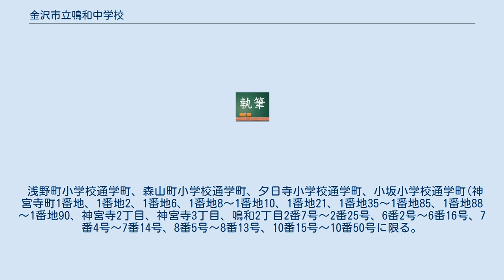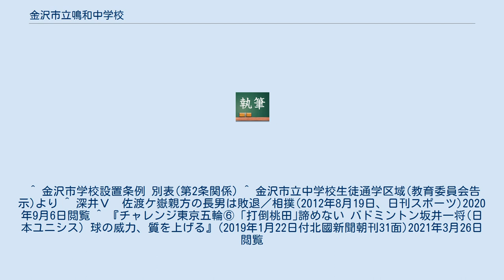金沢市立鳴和中学校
金沢市立鳴和中学校（かなざわしりつ なるわちゅうがっこう）は、石川県金沢市にある市立中学校。
 浅野町小学校通学町、森山町小学校通学町、夕日寺小学校通学町、小坂小学校通学町(神宮寺町1番地、1番地2、1番地6、1番地8～1番地10、1番地21、1番地35～1番地85、1番地88～1番地90、神宮寺2丁目、神宮寺3丁目、鳴和2丁目2番7号～2番25号、6番2号～6番16号、7番4号～7番14号、8番5号～8番13号、10番15号～10番50号に限る。
) 1階は保健室、生徒玄関、校務室がある。
中央には階段がある。
1階から5階は普通教室が各階、クラス用が7室ある。
 1・2階は2年、3・4階は3年、5階は1年が使用している。
 1階から3階まで理科・美術・音楽、技術の特別教室で構成されている。
 1階に金工室、2階に美術室、被服室、調理室、L・L教室、視聴覚室、3階に第一理科室、第二理科室、第三理科室、4階に第一音楽室、第二音楽室で構成されている。
 2階が事務室や校長室・職員室・印刷室・会議室などで構成されている。
 ^ 金沢市学校設置条例 別表(第2条関係) ^ 金沢市立中学校生徒通学区域(教育委員会告示)より ^ 深井Ｖ　佐渡ケ嶽親方の長男は敗退／相撲(2012年8月19日、日刊スポーツ)2020年9月6日閲覧 ^ 『チャレンジ東京五輪⑥ ｢打倒桃田｣諦めない バドミントン坂井一将(日本ユニシス) 球の威力、質を上げる』(2019年1月22日付北國新聞朝刊31面)2021年3月26日閲覧